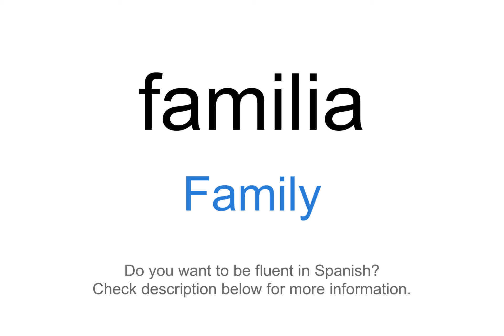How to say "Family" in Spanish | familia